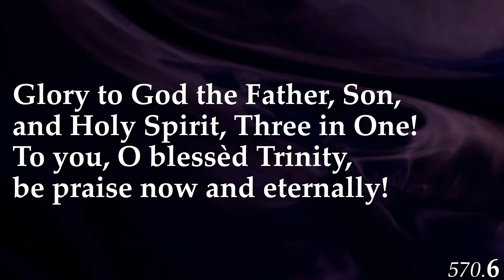John 3 Believe & Live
February 26, 2023 -- The First Sunday of Lent
Pastor Caleb Rothfuss
John 3:1–17

By sharing the gospel of God’s love for the world, Jesus gave the gift of faith to a Pharisee named Nicodemus.

1Now there was a Pharisee, a man named Nicodemus who was a member of the Jewish ruling council. 2He came to Jesus at night and said, “Rabbi, we know that you are a teacher who has come from God. For no one could perform the signs you are doing if God were not with him.”
3Jesus replied, “Very truly I tell you, no one can see the kingdom of God unless they are born again.”
4“How can someone be born when they are old?” Nicodemus asked. “Surely they cannot enter a second time into their mother’s womb to be born!”
5Jesus answered, “Very truly I tell you, no one can enter the kingdom of God unless they are born of water and the Spirit. 6Flesh gives birth to flesh, but the Spirit gives birth to spirit. 7You should not be surprised at my saying, ‘You must be born again.’ 8The wind blows wherever it pleases. You hear its sound, but you cannot tell where it comes from or where it is going. So it is with everyone born of the Spirit.”
9“How can this be?” Nicodemus asked.
10“You are Israel’s teacher,” said Jesus, “and do you not understand these things? 11Very truly I tell you, we speak of what we know, and we testify to what we have seen, but still you people do not accept our testimony. 12I have spoken to you of earthly things and you do not believe; how then will you believe if I speak of heavenly things? 13No one has ever gone into heaven except the one who came from heaven—the Son of Man. 14Just as Moses lifted up the snake in the wilderness, so the Son of Man must be lifted up, 15that everyone who believes may have eternal life in him.”
16For God so loved the world that he gave his one and only Son, that whoever believes in him shall not perish but have eternal life. 17For God did not send his Son into the world to condemn the world, but to save the world through him.